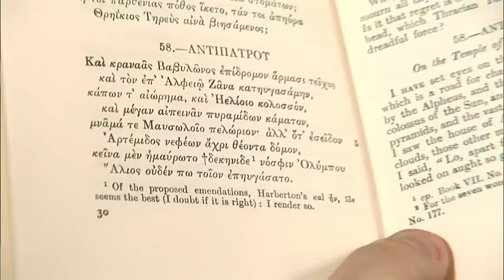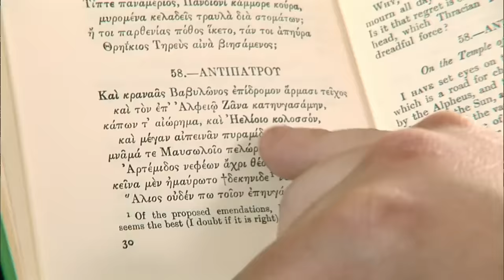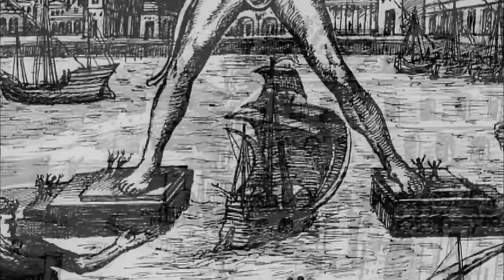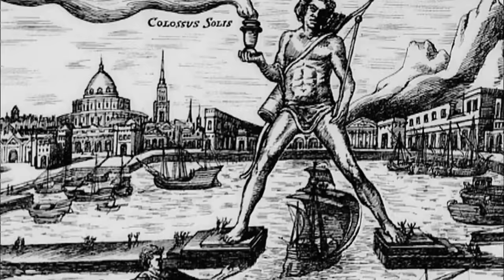Lost Worlds: The Seven Wonders - Full Episode (S2, E1) | History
The Seven Wonders of the World were a celebration of religion, art, power, and science. They were built by the ancients in a time before Christ and their scale and majesty continues to mesmerize us today, in Season 2, Episode 1, "The Seven Wonders".